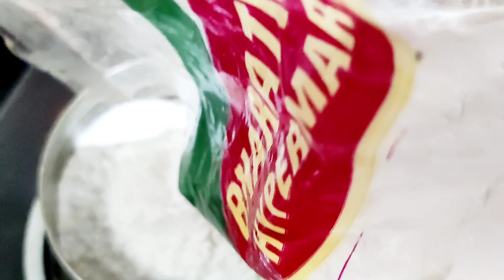My style sweet and spicy kollukattai recipe uravuglay 🙏😁 Prithvikutty appreciated its softness 😘am 😀